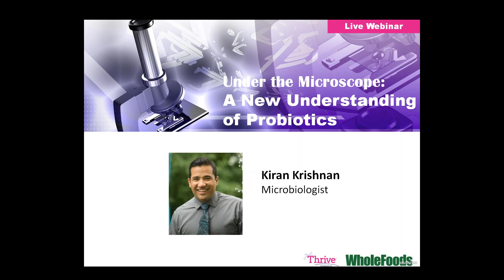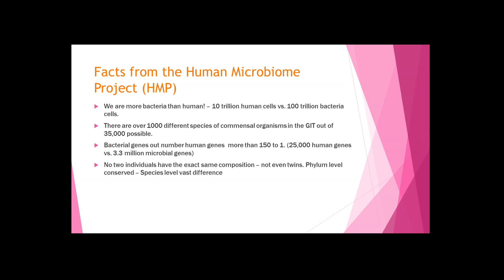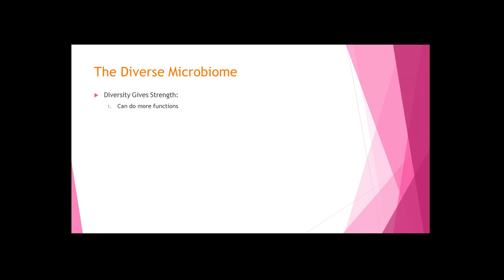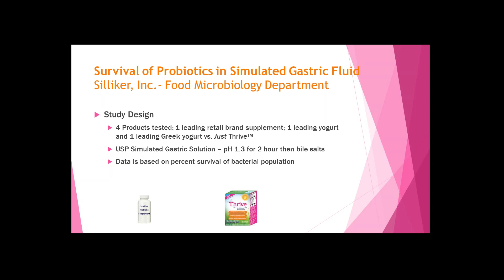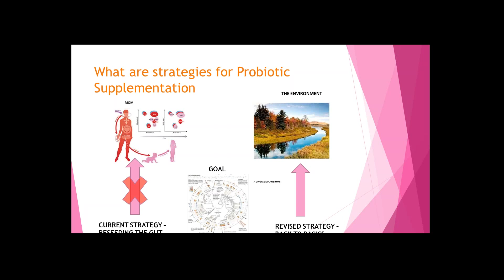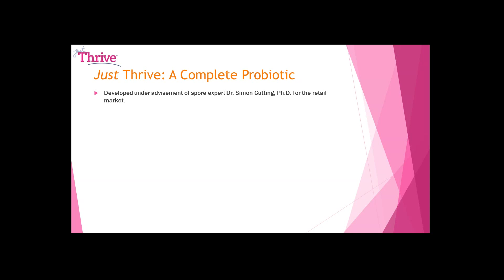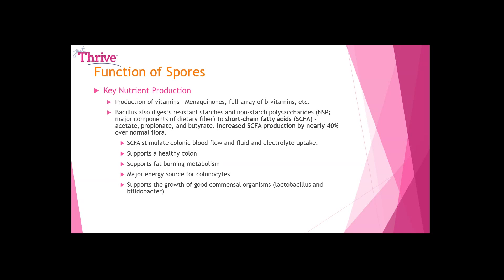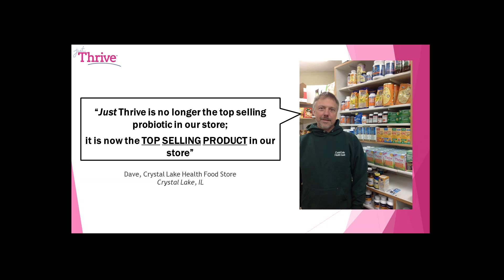Under the Microscope: A New Understanding of Probiotics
Watch the archived version of Thrive Probiotic's webinar on probiotics, hosted by WholeFoods Magazine. Expert presenters describe about a fresh and innovative way to use probiotics to support immune and digestive health.